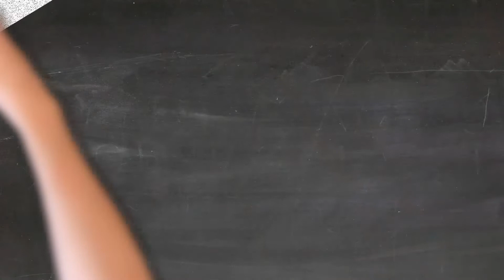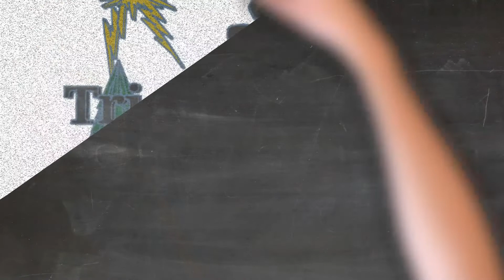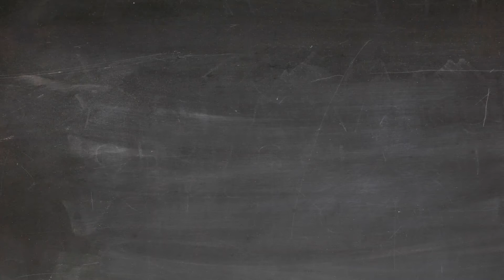Final Shot Spooky Szn Doodle Jam - Audio Hero - Tube Buddy Perk | 600 Subs!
Spooky Szn is a Fall favorite and it is a good time to show off some cool projects. Final Shot is a up beat tune in the Audio Hero library. Final Shot is really pleasant and would be a great addition to the next video you create! Audio Hero is part of my Tube Buddy subscription.

If you pay for a TubeBuddy subscription, it does not break the bank, and it comes with several perks. Hard to sing the blues with that many musical choices.

Either way, I do want to emphasize that these songs are not free... one you pay for the rights with the subscription or paid TubeBuddy account you have the right to download and use them in YouTube videos.

Make something awesome or just want to say "thanks" for the vid? You can find us @HLModTech on Instagram, Facebook, or Gmail.